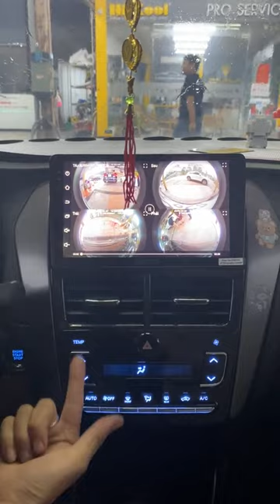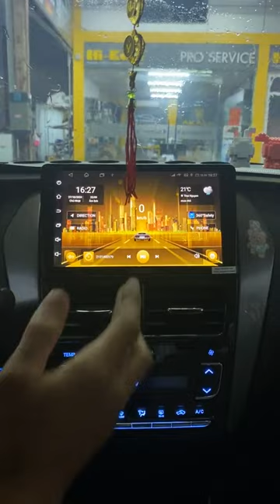Camera 360: Thay thế hoàn hảo cho camera hành trình? | AKALA THÁI NGUYÊN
Camera 360 đang là xu hướng mới tại Thái Nguyên! Với góc quay 360 độ, bạn sẽ có cái nhìn toàn cảnh xung quanh xe, giúp bạn đỗ xe dễ dàng và tránh va chạm.